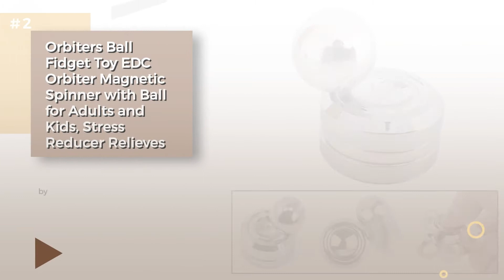Orbiter Magnetic Fidget Toy // Stress Reducers Toys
Shop All Amazon Black Friday 2022 Deals now New! 2019 Black Friday / Cyber Monday Novelty & Gag Toys Deals and Updates.

Black Friday / Cyber Monday STRESS SPINNER Magnetic Fidget Spinning Orbiter Ball Artificial Satellite Gyro Finger Toy by STRESS SPINNER

Black Friday / Cyber Monday Orbiters Ball Fidget Toy EDC Orbiter Magnetic Spinner with Ball for Adults and Kids, by Wewinn

Black Friday / Cyber Monday Orbiters Ball Fidget Toy Magnetic Orbit High Speed Fidget Spinner with Ball Reduces Stress by Amperer

Black Friday / Cyber Monday UMS Orbiters Magnetic Fidget Toy Magnetic Orbit Fidget Toys For Anxiety Stress Helps by

Black Friday / Cyber Monday Orbiter Fidget Spinner Magnetic Orbit Ball Hand Spinner ADHD Focus Anxiety Relief Anti by Magxanadu

Black Friday / Cyber Monday AOJIAN Orbiter Fidget Spinner Magnetic Orbit Ball Hand Spinner Anti Depression Toy Purple by AOJIAN

Black Friday / Cyber Monday LOUP Magnetic 3 Ball Orbiter Hand Spinner Toy Anxiety Releif Toys for ADHD and focus by LOUP